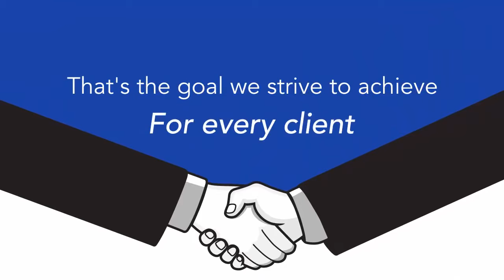PPC Google Ad Words Cost Effective and Proven Method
5846 S Flamingo Rd Ste 103
Hollywood,  Florida 33330

Local Ad Connection helps companies dramatically improve marketing results through ROI driven strategies that make clients smile. Smiling is a very good thing

If you’re looking for an instant boost in traffic, LocalAd Connection
is the right choice for all your marketing needs.

Analyzing negative materials about your brand and addressing them with sentiment analysis and press release distribution.

We At LocalAd Connection we understand the significance of web visibilities, especially in the event of overcrowding of the web passages and a hot war to gain top positions in SERP! We therefore have developed SEO as one our prime specializations. We offer super visibilities in our web design and redesign maneuvers for the websites and have worked out holistic SEO solutions.

Our SEO expertise is built upon our Frontline knowledge and skills in the segments of web design and development. We don’t offer crude SEO which has been patched up from above; rather our solutions are worked out in a generic manner and almost intrinsically with the web design and development tasks. This is the reason that we have been successful in delivering the evident results for ‘our clients’ websites that now are rated at the top of the generic results on the SERP.

NEW A FREE REPUTATION REPORT

HELPING LOCAL BUSINESSES BY INCREASE THEIR BUSINESS STRATEGIES

What's Your Reputation Score?
Find Out INSTANTLY...

Check Over 30 Directories ... All For Free

Services We Offer: To Our Clients

Proven PPC Methodology
We professionally manage
Per-Per-Click Campaigns

Advertising
advertising agencies
advertising agency
Reputation marketing
reputation agency
Reputation Management
Reputation Building Services
Press Releases
PR Releases
Social Media Coverage
media coverage
press release campaigns
media coverage
pr gurus
local client press releases
press release submissions
local media publications
Adwords manager
Facebook advertising
Facebook Marketing
Video Marketing
5 Star Reviews
 Online Reputation Management
5 Star Reviews commercial
Review Marketing
Seo services
Citation Service
Google my Business
business management
services Consultants
Business marketing
ad words consultant
consultant
counselors
Maps Services
You Tube advertising
You Tube Video Marketing
Business & Professional Services
Marketing consultant
consulting management
consultants management
consulting services
Market Research
Consulting marketing
Expert Interviews
marketing
Optimization Services
Marketing And Sales
Consulting
marketing consulting services
Marketing programs
marketing consultant
marketing consultants
Marketing Consulting
Marketing Agency
Social Media Monitoring Services
Social media marketing
Video Marketing
video Production Services
corporate video Production services
Discount Video Production
Facebook consultant
adwords consultant
Marketing Agencies
management consultant s
management consulting services
Video Ranking services
web design
Full Service Advertising
Branded Entertainment
Interactive Media